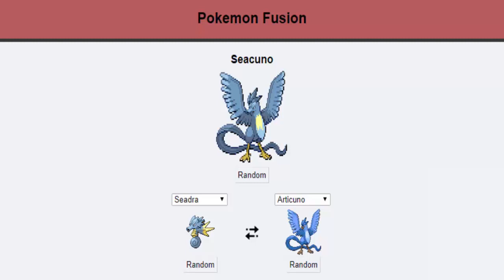Pokemon Fusion fa troppo ridere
Bella bros e benvenuti in un nuovissimo video il cui scopo è semplicemente quello di strapparvi quattro risate!